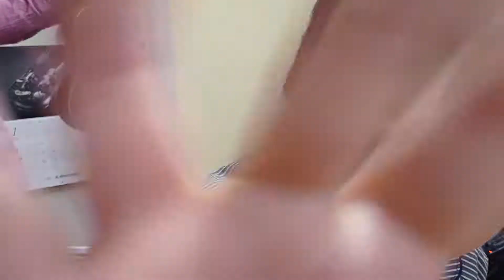イノセントワ―ルド